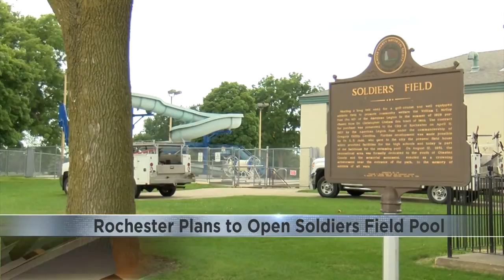Rochester plans to reopen Soldiers Field pool this summer